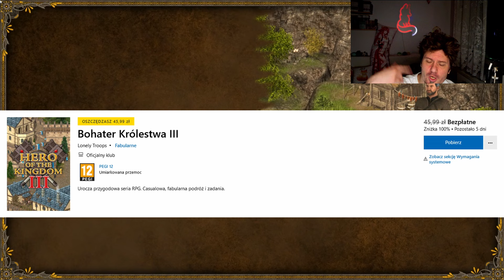Indyk 137 - "Hero of the Kingdom III" za DARMO!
Przegląd darmowych indyków na Steamie.

Wstępniak to... indyk... i gulgotanie indyka. Tak wiem - kto by się spodziewał? XD

"Hero of the Kingdom III"
0:00 Intro
0:05 Indyk Overview
0:47 Z czym się je "Hero of the Kingdom III"?
1:20 DLC
1:25 Kim i z czym?
1:56 Fabuła
2:20 Grywalność
2:47 Sterowanie
2:58 Video
3:17 Audio
3:27 Plusy i Minusy
3:40 Wymagania
3:59 Język
4:15 Reasumując
4:22 Warto?

1) Napisz gdzieś wewnątrz paczki (kartka, świstek papieru - cokolwiek, byle NIE na privie na YT/FB bo się pogubię) czy sobie życzysz czy nie, żeby unboxing od Ciebie ewentualnie trafił na juczuby i jak tytułować paczkę ("paczka od -Twoje imię-" czy "paczka od -podany przez Ciebie nick-"). Jeśli nie napiszesz, to zakładam, że mogę wrzucać na YT z podanym nickiem/imieniem.
2) Nie wysyłaj mi nic za co mogę oberwać ja, lub możesz oberwać Ty. Nie, to nie było wyzwanie, raczej prośba i pobożne życzenie. Ale jak już chcesz mi wysłać tego świeżo zakoszonego Rembrandta, to spoko i obiecuję, że Cię nie wsypię.
3) Ślij na adres (tak, to "poste restante" przed imieniem ma tam być):
51-645 Wrocław